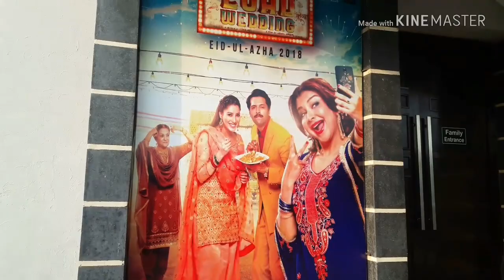Party Makeup and Walima Bride||Main Phir MINISO Gai||Ah Glam Gurll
In this video i will be ahowing u my Party Makeup and walima clients.i do their makeup.and also i went again To MULTAN for movie.